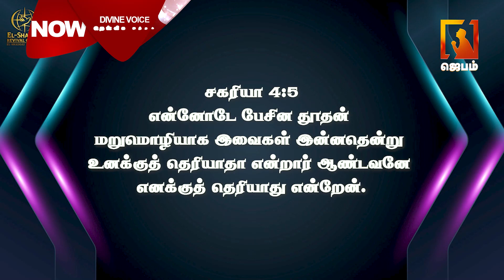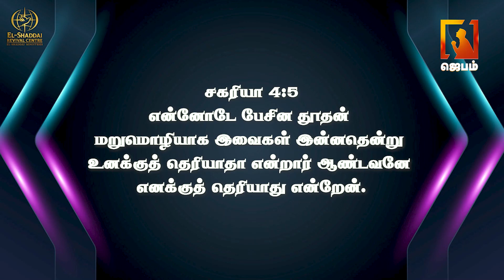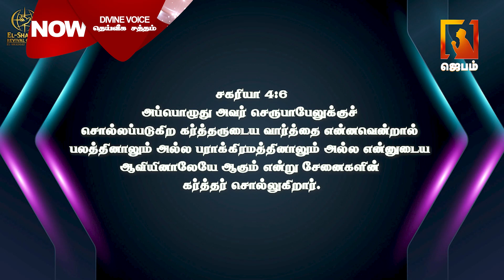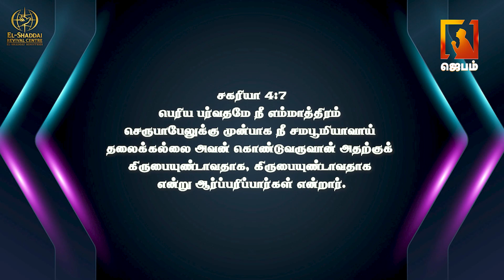Divine Voice | தெய்வீக சத்தம் | APOSTLE CHRISTOPHER | Tamil christian message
1. The Holy One- A programme where God is being praised for His holiness by describing His attributes.
2. Prayer Walk- Each day a street is selected and prayer walked. So monthly 22 streets are walked and prayed for.
3. Traffic prayer-Telecast of Praying on the accident spots .
4. Emergency prayer-Instant telecast of prayer points and Praying for the critical patients in the hospitals as and when the prayer needs are shared from 17 different well known hospitals in the city.
5. Breaking Prayer- whatever be the breaking news would be immediately telecasted as a prayer need.
6. How to Pray?- Based on the ongoing issues of the society, three different pastors discuss how to avoid the future repetitions of the same issues and pray for the same.
7. My leaders-Telecast of conducting Personal interviews with Government Leaders and praying for them based on 1Timothy-1:2.
8. The Real Fighters- Daily prayer for the army and the police departments.
9. The Real Heroes- Daily prayer for the safety of Ambulance drivers.
10. Men of God- Personal interview with men of God where they share their testimonies and life experiences.
11. A Hand full of flour and little oil- Diet advice for pastors and preachers, live cooking, suggestions for consuming energy giving food for pastors before ministering on the stage.
12. Wedding at Cana- Telecasting the interview with the men of God on their Wedding Anniversary.
13. Don’t Worry- Teaching the people How to pray instead of worrying when the enemies rise against them.
14. Media Missions- Praying for all the Christian Media channels.
15. Seed- Telecasting the lives of the men of God who have entered into eternal glory.
16. Goodnight – Thanksgiving prayer for the day.